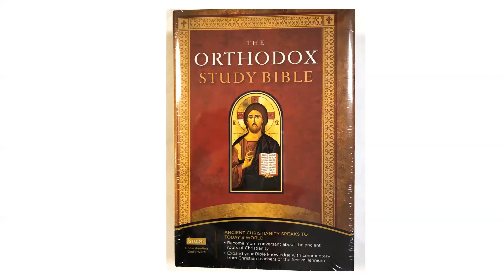Genesis 1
Reading Genesis 1 from The Orthodox Study Bible in English.

The Orthodox Study Bible is a translation and annotation of the Bible currently in production by clergy and laity within the Orthodox Church. The text of the New Testament and Psalms translation is currently the New King James Version accompanied by Orthodox viewpoint commentary. The Old Testament, was translated from the Septuagint using the New King James Version as the template, and is accompanied by Orthodox viewpoint commentary.